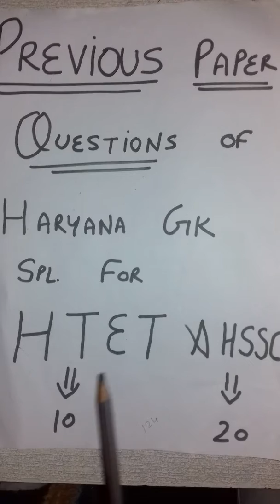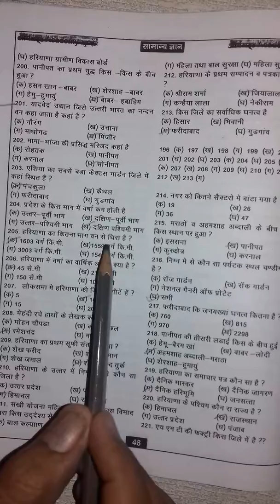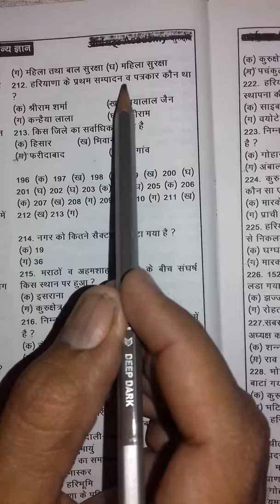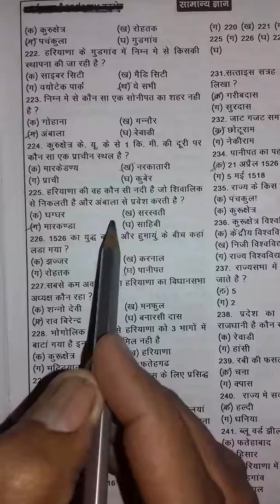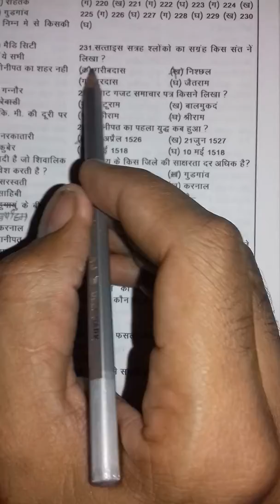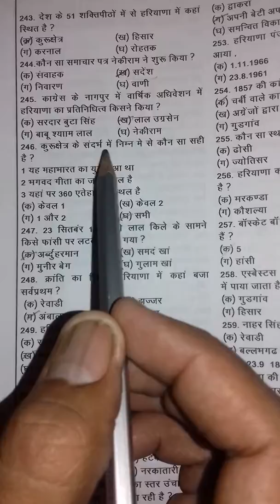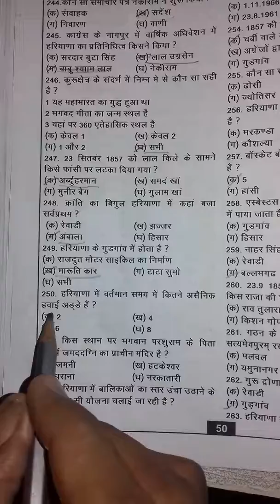HTET HARYANA GK PREVIOUS PAPER QUESTIONS|Part 5